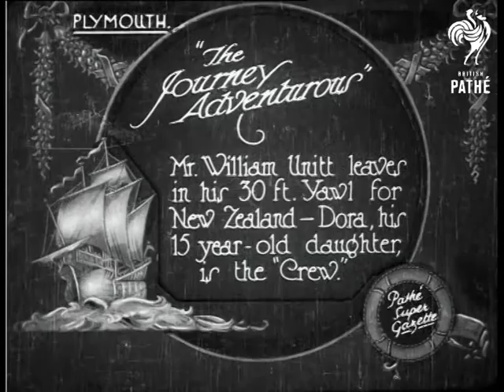The Journey Adventurous (1925)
Item title reads - 'The journey adventurous'.  Mr William Unitt leaves in his 30 foot yawl for New Zealand - Dora, his 15 year old daughter, is the 'crew'. Plymouth, Devon.

L/S of people stood on the quay, the boat is down in the water.  Various shots of Mr Unitt and Dora pulling the sails.  M/S of the two with a dog and cat. C/U of Mr Unitt looking at the camera.  M/S of Dora holding the dog and smiling.  M/S as they pull the sails up.  M/S as it sails off with a lifeboat attached.
 FILM ID:420.12